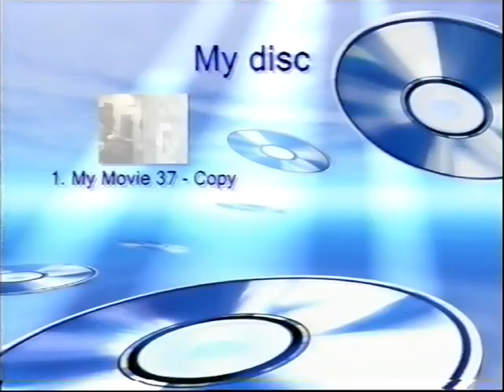FACE 2000 JABROCK MY MOVIE 37 RAS OBI ON HOT 96 RADIO.CO.UK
FACE 2000 JABROCK MY MOVIE 37 RAS OBI ON HOT 96 RADIO.CO.UK CAN WHO THE VIEWER RECONISE THE OTHER TWO DJ AND ARTIIST WITHIN THE FOOTAGE